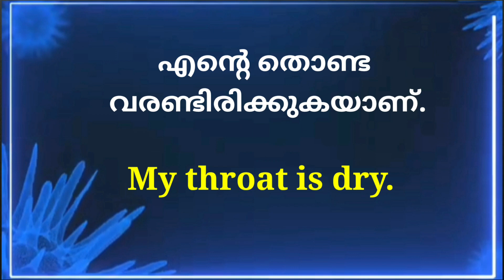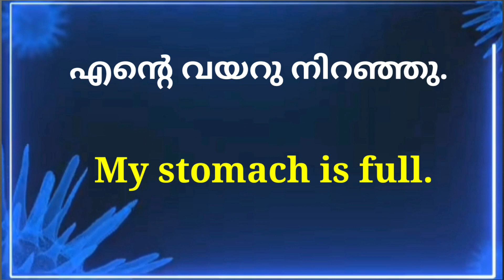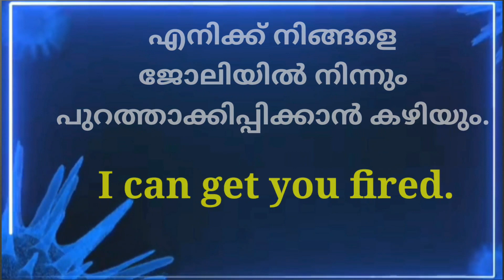|English speaking practice|How to improve your English by yourself|Spoken English Malayalam|Class-02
മലയാളത്തിലൂടെ വളരെ ഈസിയായി ഇംഗ്ലീഷ് സംസാരിക്കാൻ പഠിക്കാം.

How to improve your English explained in Malayalam
How to improve your English by listening explained in Malayalam
How to improve your English through mimicking explained in Malayalam
How to improve your English by Reading explained in Malayalam
How to improve your English through Reading and Repeating explained in Malayalam
How to improve your English through self talking explained in Malayalam.

Speak English
English Speaking Class in Malayalam 4
Spoken English

english spelling mistakes solution malayalam
how to write malayalam without spelling mistake
english spelling mistakes solution
spoken english malayalam
english spelling practice
how to write english without spelling mistakes
english writing skills improvement
ഗാന്ധി സിനിമയുടെ സംവിധായകന്
english writing skills improvement malayalam
how to improve spelling mistakes in english
english reading practice malayalam
a4all
english speaking practice
expansion of etc
how to correct spelling mistakes in english
english writing
english writing spelling mistakes malayalam
english spelling
how to avoid spelling mistakes in english
how to write without spelling mistakes in english
english engane padikkam
english writing spelling mistakes
how to learn english in malayalam
spelling mistake in english
spoken english
spoken english in malayalam
englishwriting
commonly misspelled english words
english malayalam
english padikkan
english writing and speaking
how to improve english writing skills
how to reduce spelling mistakes in english
how to write english
kanikkonna
spelling rules in english
മഴ
alfathiha
containment zone meaning in malayalam
correct spelling of words in english
dly
english class malayalam
english ezhutha padikka malayalam
english padikkam
english padikkan eluppa vazhi
english reading practice
english spelling mistake
english spelling rules
english vakya
spoken english malayalam